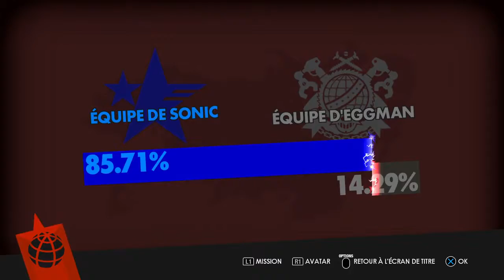Sonic Forces L'ets Play #6